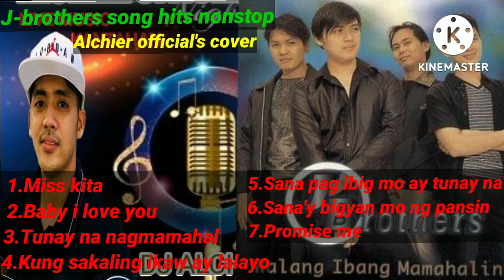J BROTHERS NONSTOP HITSONGS |ALCHIER CATALBAS